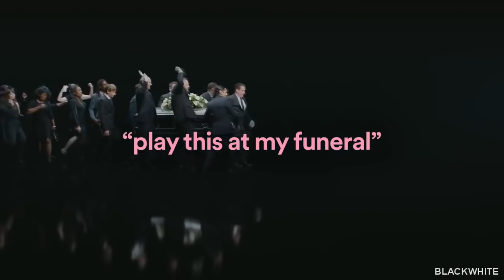TWICE ON CRACK (ONE MORE TIME SPECIAL)